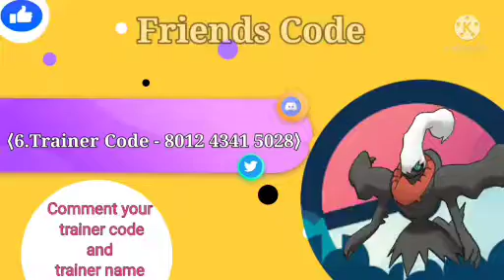Pokemon Go Trainer Codes #14 || Get Active Friends || Gifts Everyday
My Pokemon Go Trainer Code : 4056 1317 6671